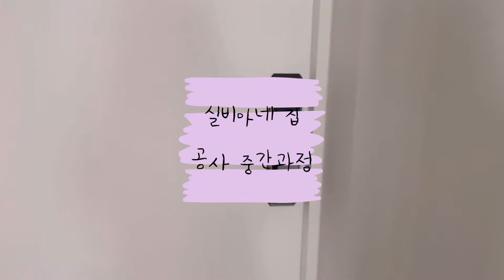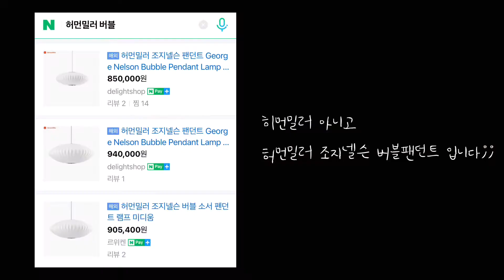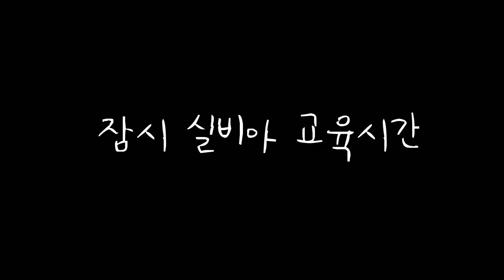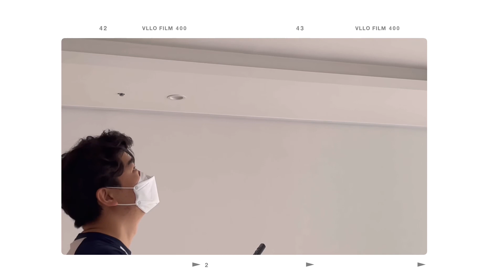셀프인테리어 | 실비아네집 셀프인테리어 part.2 | 39평아파트 3000만원으로 리모델링하기 💪🏻😅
셀프인테리어 중간? 거의 막바지지만 과정을 담았어요^^

1.철거
2. 목공사
3. 집 전체 타일 + 화장실
4. 싱크대 등 가구 설치
5. 필름
6. 도배

대충의 과정은 이러해요.
아! 중간에 전기공사도 있는데 제가 빼먹었네요.

저희는 맡겨야하는부분은 맡기고
전등갈기, 스위치갈기, 손잡이교체, 실링팬달기 등 신랑이 할수있는건
거의 직접했어요.
그리고 시공하시는분들을 직접 섭외했기때문에 비용을 많이 줄일 수 있었어요 :-)

앞으로의 집도 기대해주세요 🧡